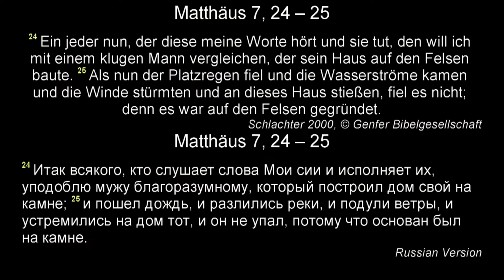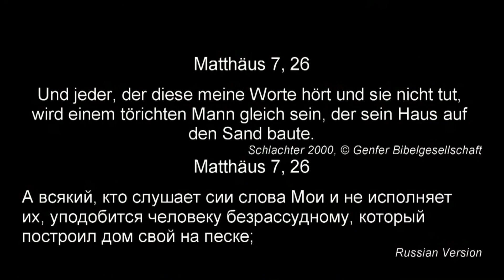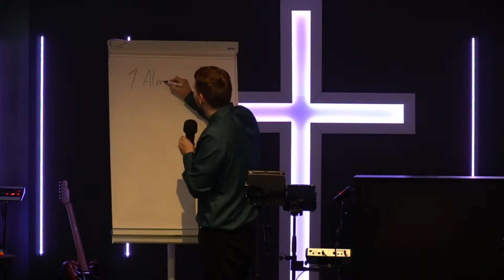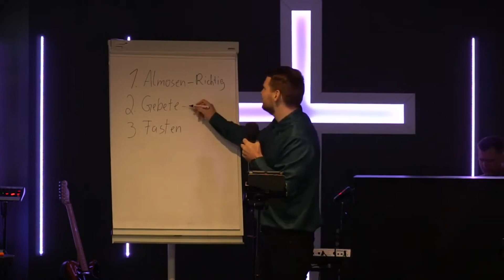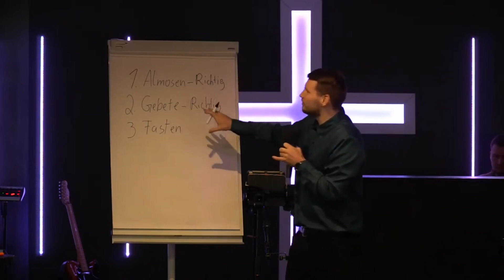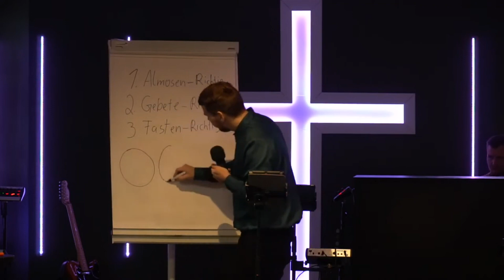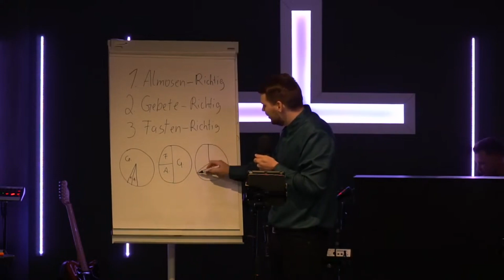Alle Zeit bereit? - Hast du schon gebaut? | Pastor Samuel Ochs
Möchtest du mehr über uns erfahren, oder du hast eine Frage an uns?

Wir freuen uns, wenn du mit uns über Social Media als auch über unser Podcast in Kontakt bleibst!